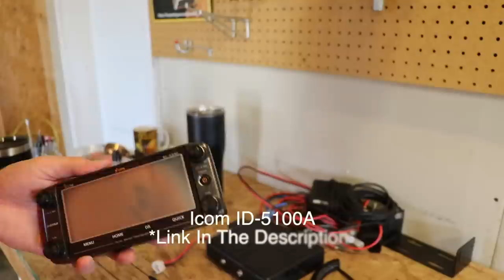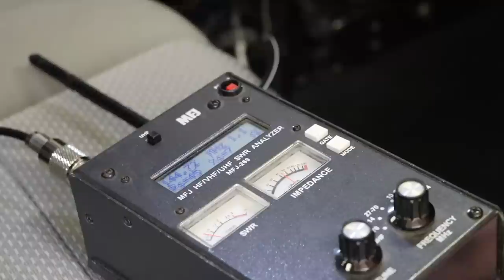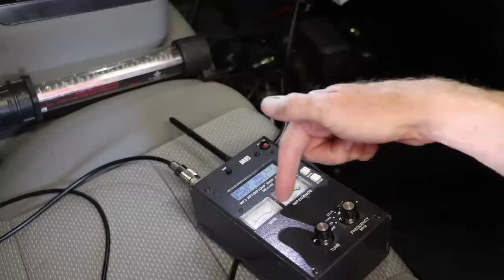Icom ID-5100A Install / 2018 Silverado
finally got around to installing my D-Star radio in my new truck.

Icom 5100A
Our camera gear:
Cannon EOS 80D
Rode VideoMic Pro